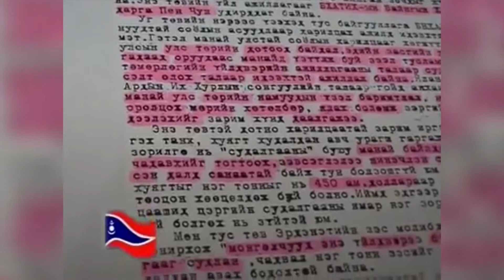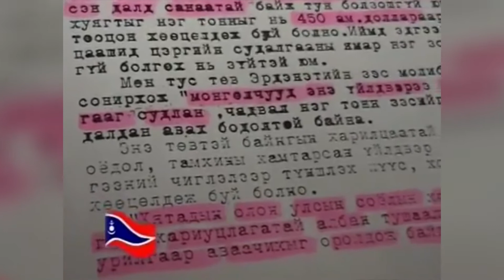tank ba erdenet